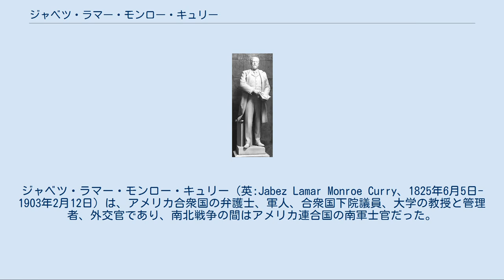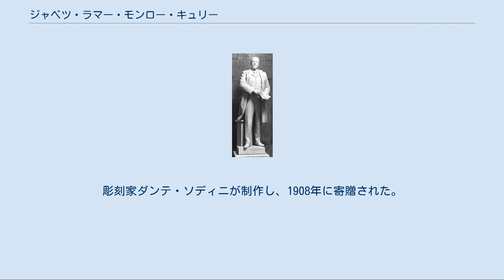ジャベツ・ラマー・モンロー・キュリー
ジャベツ・ラマー・モンロー・キュリー（英:Jabez Lamar Monroe Curry、1825年6月5日-1903年2月12日）は、アメリカ合衆国の弁護士、軍人、合衆国下院議員、大学の教授と管理者、外交官であり、南北戦争の間はアメリカ連合国の南軍士官だった。
 キュリーはジョージア州リンカーン郡で、農園主ウィリアム・キュリーの子供として生まれ、アラバマ州で成長し、1843年にジョージア大学を卒業した。
ジョージア大学では、ファイ・カッパ文学会の会員になった。
キュリーはハーバード・ロー・スクールで学んでいる時に、教育改革者のホーレス・マンの講義に触発され、無償の普遍的教育の提唱者になった。
米墨戦争に従軍し、1847年、1853年および1855年にはアラバマ州議会議員となり、1857年から1861年にはアメリカ合衆国下院議員を務め、その後アメリカ連合国議会下院議員を務めた。
南軍の中佐としてジョセフ・ジョンストンとジョセフ・ホィーラー各将軍の参謀になった。
 国立彫像ホール・コレクションに収められているキュリーの彫像 南北戦争が終わると牧師になるための勉強をして説教師になったが、その仕事の焦点は南部における無償教育に向けられた。
州立の師範学校、適切な地方学校および段階的公立学校の仕組みを支持し、講義をして回った。
アラバマ州のハワード大学学長となり、バージニア州のリッチモンド・カレッジの教授も務めた。
1881年からその死の1903年まで、南部での教育を援助するためのピーボディとスレーターの教育基金代理人を務め、南部教育委員会設立の提唱者だった。
バージニア大学のキュリー教育学部はキュリーに因んで名付けられた。
 キュリーは1885年から1888年までスペインへの特派使節かつ全権公使を務め、1902年にはスペイン国王アルフォンソ13世の親政開始にあたって特命大使となった。
その著作には教育に関するもの、アメリカ政府に関するものおよびスペインの歴史に関するものがある。
カルロス3世王室政令や幾つかの名誉学位を受けた。
キュリーは1903年2月12日にノースカロライナ州アシュビルで死に、バージニア州リッチモンドに埋葬されている。
 キュリーはアメリカ合衆国議会議事堂の国立彫像ホール・コレクションに収められたアラバマ州からの彫像2体のうちの1つに選ばれその栄誉を称えられている。
彫刻家ダンテ・ソディニが制作し、1908年に寄贈された。